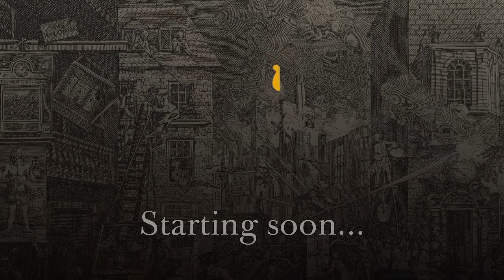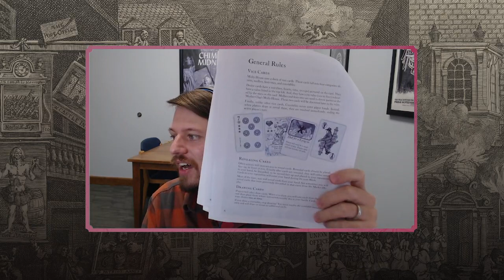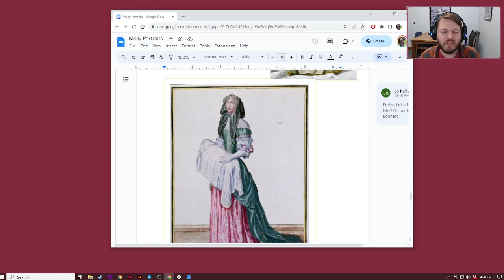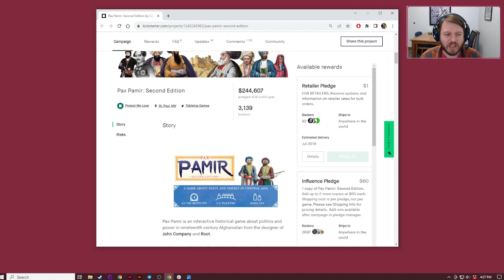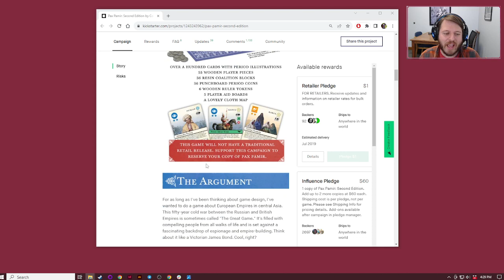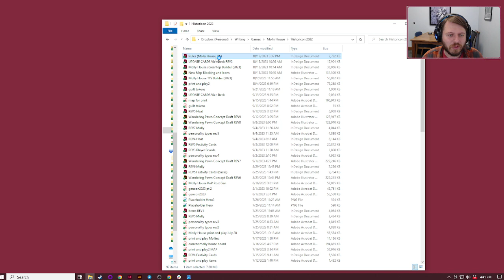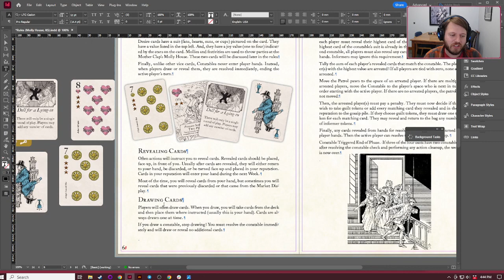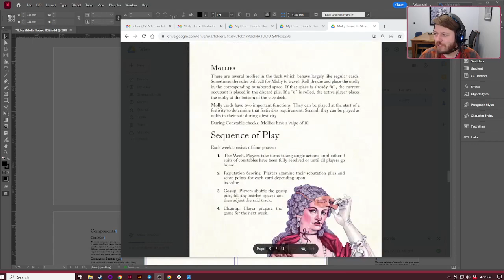Molly House Game Design Chat with Cole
Recorded on October 18th, 2023, Cole Wehrle talks about Molly House design and does some graphics work on the rulebook! --Molly House, now on BackerKit